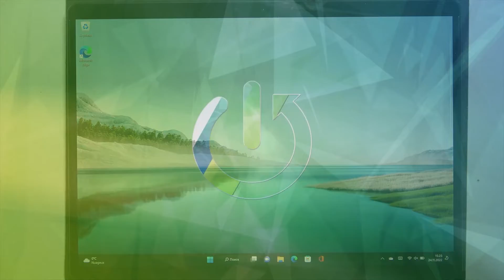Microsoft Surface Pro X | Как узнать серийный номер Microsoft Surface Pro X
Сегодня мы попоробуем вместе с вами узнать номер imei устройства Microsoft Surface Pro X. Для того, чтобы узнать номер imei, а также серийный номер Microsoft Surface Pro X  посмотрите внимательно наше видео, в котором мы покажем. как именно на устройстве Microsoft Surface Pro X можно узнать серийный номер, а аткже номер imei.

Как узнать номер imei на Microsoft Surface Pro X? Как узнать серийный номер Microsoft Surface Pro X? Для чего нужен номер imei и серийный номер Microsoft Surface Pro X?